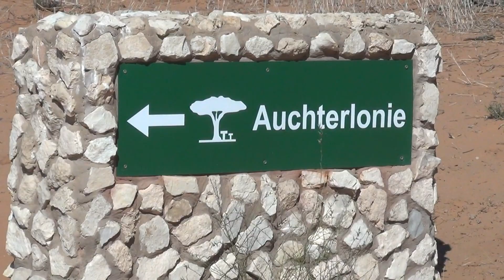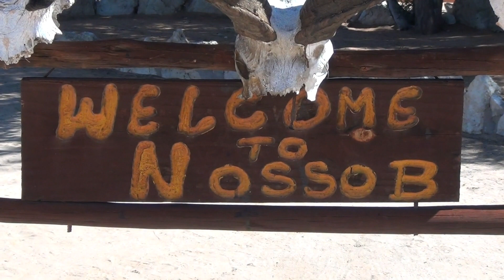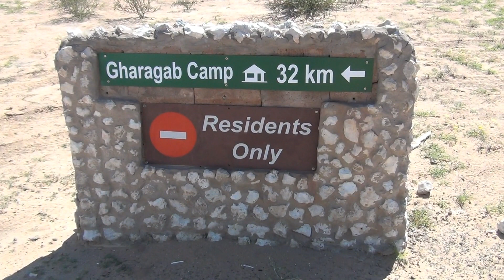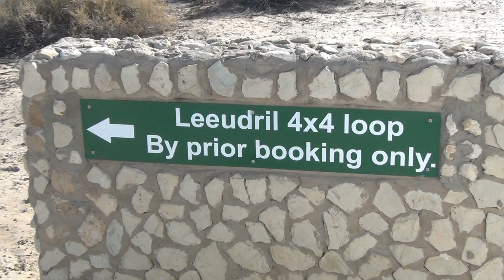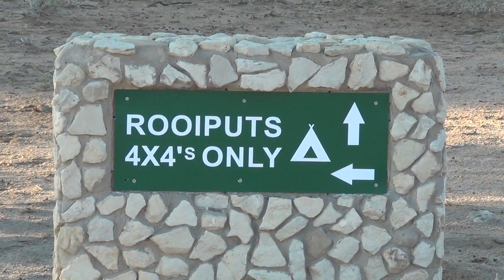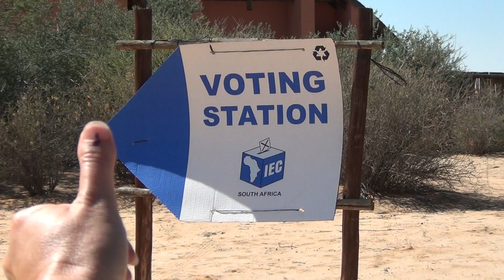KGALAGADI 2019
Kgalagadi 2019 Nossop/Mata Mata/Gharagab/Rooiputts